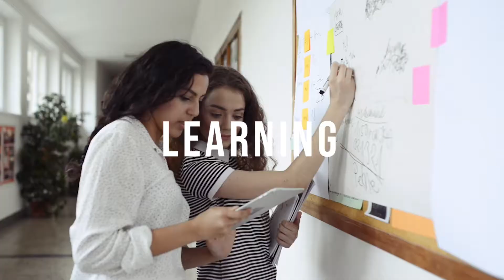Welcome to Truebeck Academy - Start Here. Go Further.